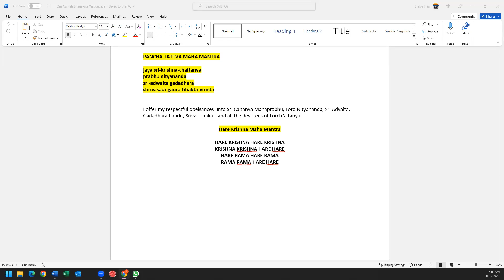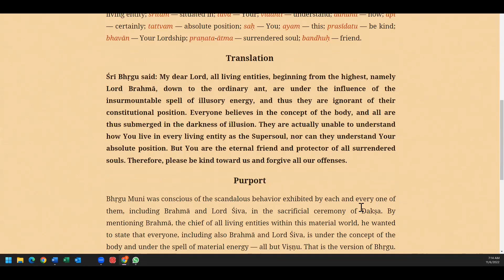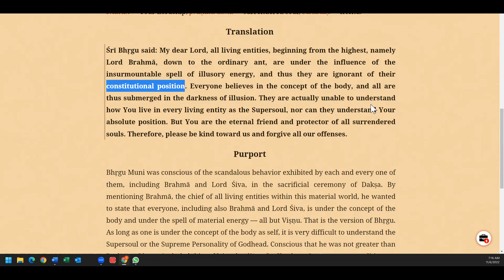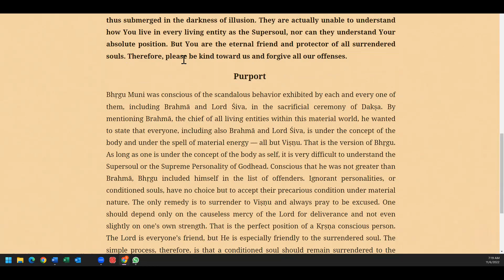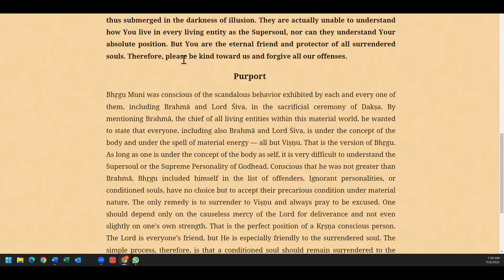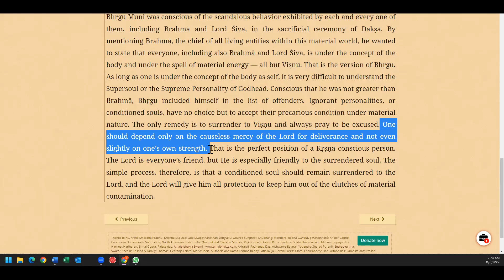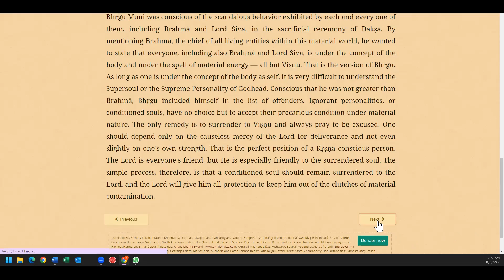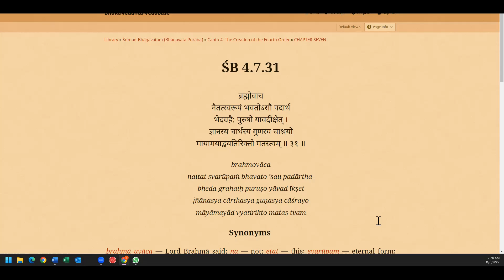Srimad Bhagavatam C4-7(30-31) || 6 NOV 22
*Daily verses of ...
-Bhagavad Gita
-Srimad Bhagavatam &
-Caitaniya Caritamita

All Playlists of ( Shilpa Shyam Dd- Channel) latest 'Books & Shorts' organised well .

 - Daily verses of ...
. Bhagavad Gita
 .Srimad Bhagavatam &
 .Caitaniya Caritamta

-Videobook of daily reading Bhagavad Gita (English)
- Shorts of B.Gita's verses